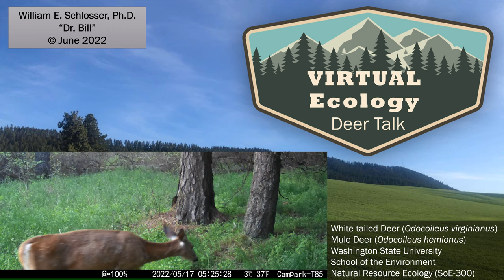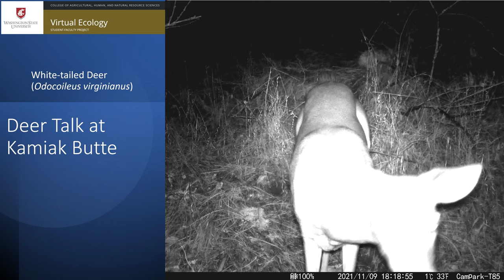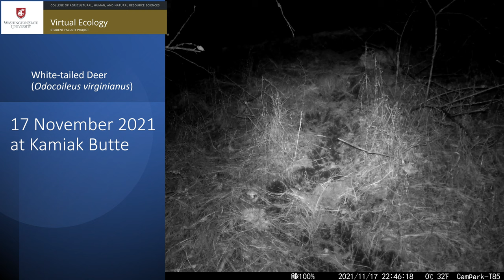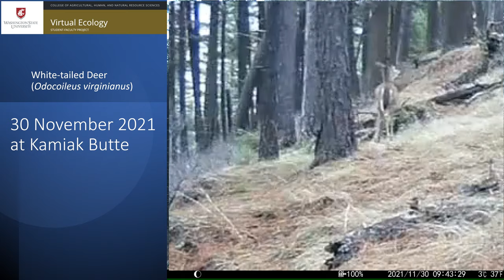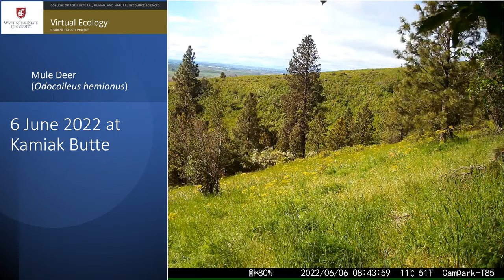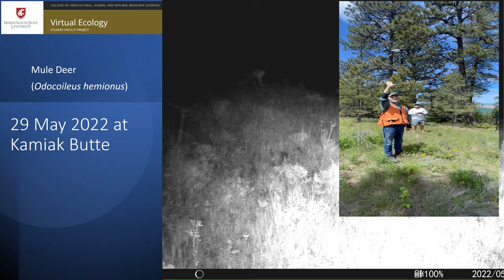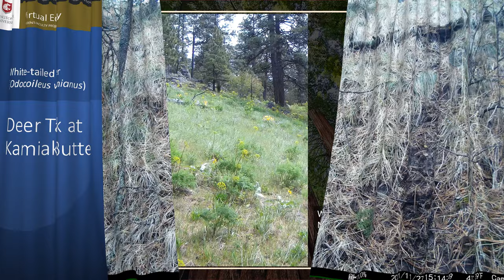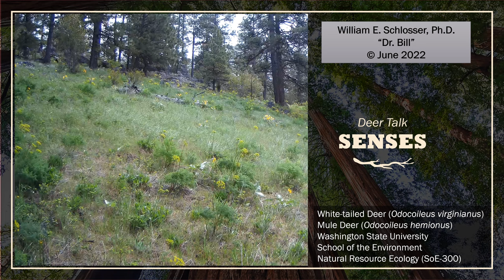Deer Talk!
Deer are vocal and at times they can emit many different sounds. These include a snort, grunt, and even a bleat. Sometimes they sound out through distress. It might be the fawn feeling danger who lets out a brawl. It might be a doe calling in her young ones to let out a shrilling swizzle sound.
See more about the covids at Kamiak Butte